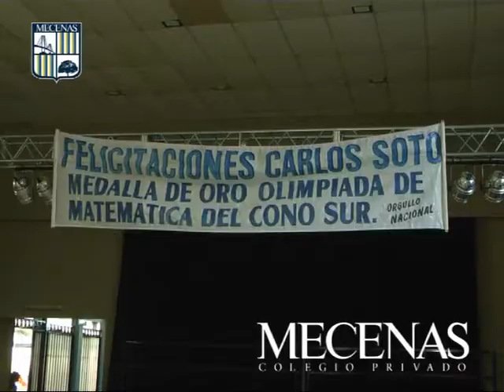MECENAS Colegio Privado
Alumnos destacados y una medalla de Oro obtenida en las Olimpiadas de Matemáticas . . .